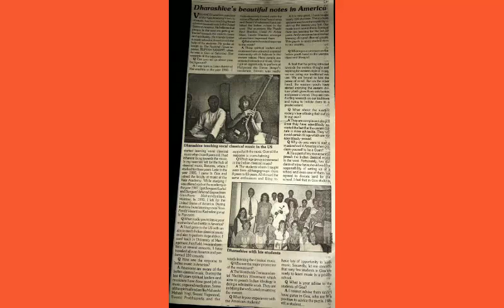किनबैरनकानभरे दरबारी Ragamusic Indianclassical VedangDharashive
It is fortunate for the world that the Indian classical music has been preserved by the musicians of the generation, the beautiful science and art of creating balance in nature through music. Such a precious discipline of Vedic science, the complete science of life. The powerful melodies and rhythms of nature to purify the atmosphere, there by neutralizing negative trends and tendencies in the environment and promoting the orderly evolution of life. . It is an eternal music of nature. Music performed by Vedang Dharashive-Indian Classical Music-Places performed- India-USA-Canada-Mexico-Brazil-Honduras-Peru-Chili-Argentina-Cuba-West Indies-Russia-Europe.